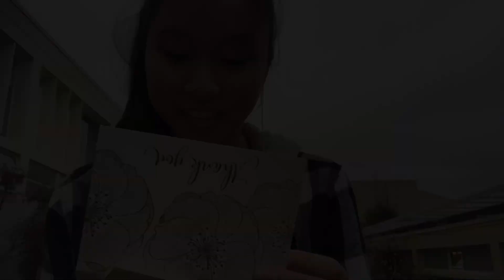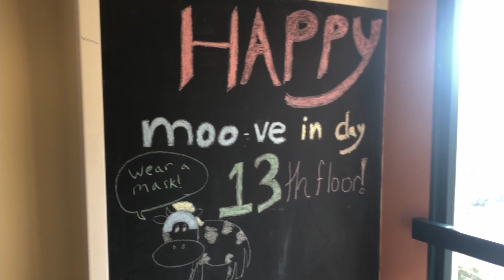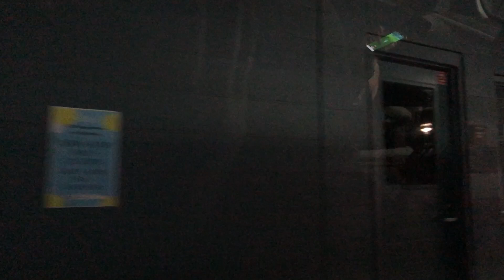moving into college 2021 | Nikki33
a little moving into college vlog.

vlog 105

video 129

Music
Story
Sam Tsui